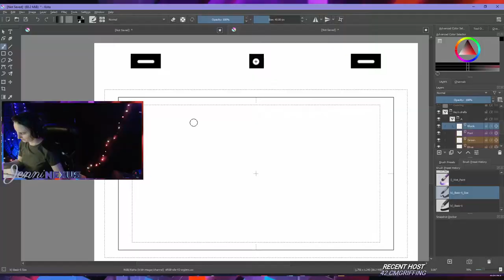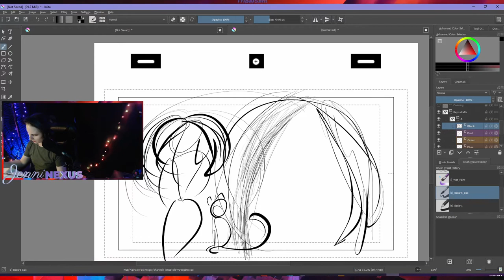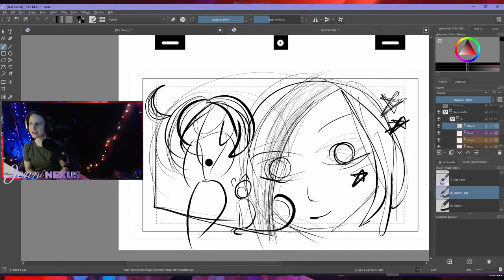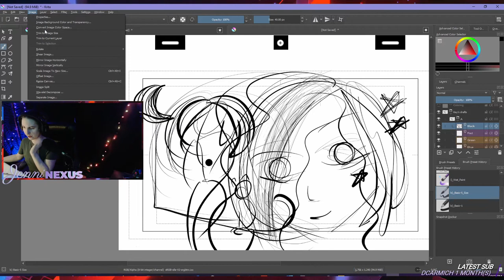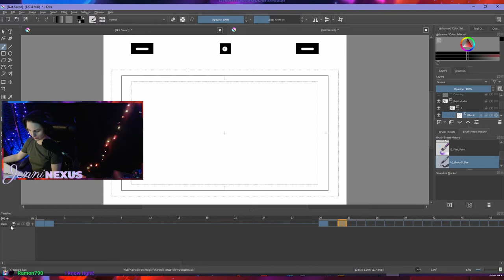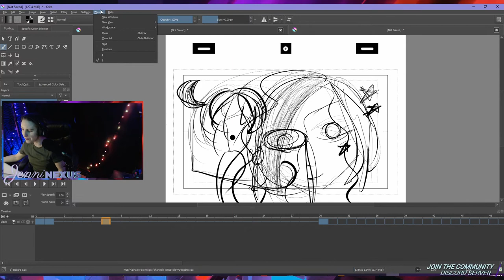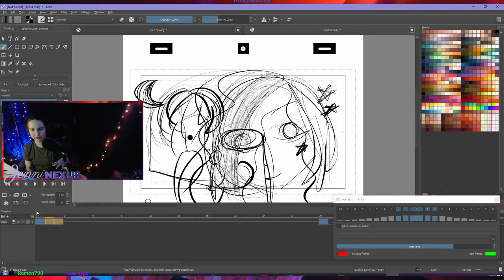🎨 Let's Try Krita ! Free, Open-Source Animation program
Hi friends :-) Here's a little highlight / vlog from stream last week, where I tried this awesome looking program called Krita. I have the trial version of Clip Studio Paint right now and am am comparing it with Krita. Can't wait to practice a little more and the make a video about which one(s) I like best :-D If you liked the vid, consider subbing or checking out my site 💜
Mentioned in the vid:
★ My Channels 🎥

💻 My Setup & ideas on Amazon
🍑 My Favorite FREE Software
Broadcasting | OBS
Video editing | Davinci Resolve
3d modeling | Blender 3d
Game dev | Unity 3d

Thanks for subbing + following on socials :)

-VFX by Beeple